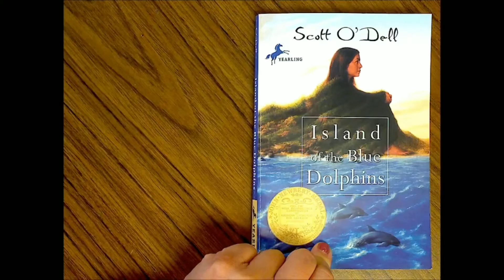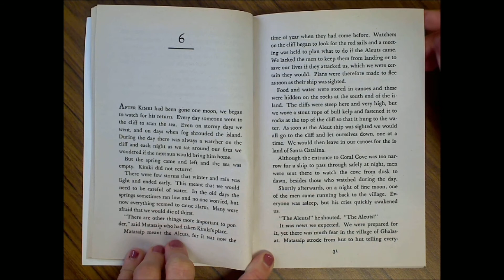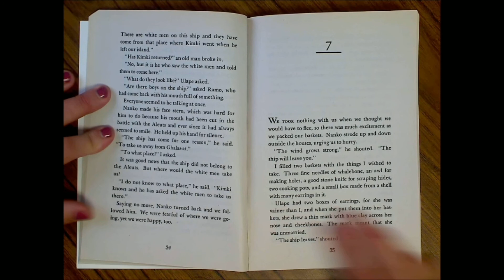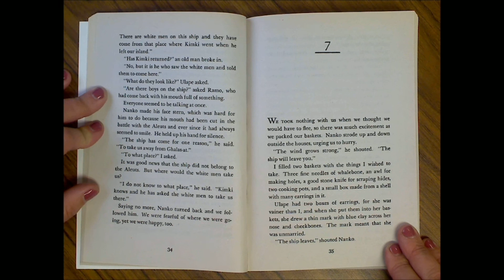Island of the Blue Dolphins by Scott O'Dell | Chapter 6 | Miss Forte’s Read-A-Loud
An in-classroom recording of Miss Forte reading of the sixth chapter of "Island of the Blue Dolphins" by Scott O'Dell for her 4th grade students in class and online.

Quick side note: I use my microphone in class. So, my apologies if the sound is a little hard on the ears in some parts... :)